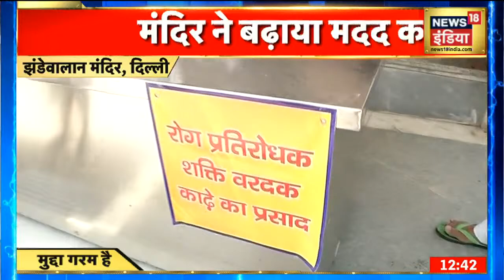प्रवासी मजदूरों पर Supreme Court चिंतित, राज्यों के रुख से SC है खफा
प्रवासी मज़दूर पर सुप्रीम कोर्ट की चिंता. राज्यों के रुख़ और केंद्र से सुप्रीम कोर्ट ख़फा. सुप्रीम कोर्ट ने कहा कि निर्देश का पालन नहीं हुआ.